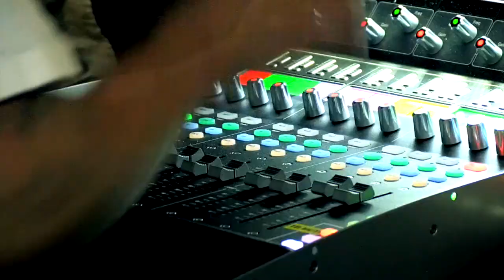Beady Belle — documentary from Victoria National Jazz Scene, Oslo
Beady Belle live concert at Victoria, Nasjonal Jazzscene, Oslo